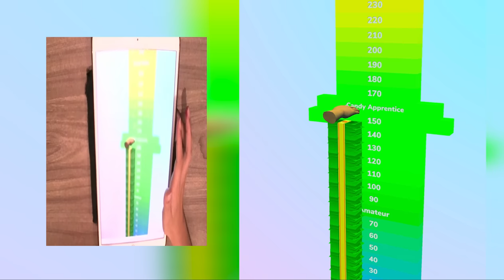Handmade Candy Run Games All Levels Walkthrough Video Trailer 38RIIIRK